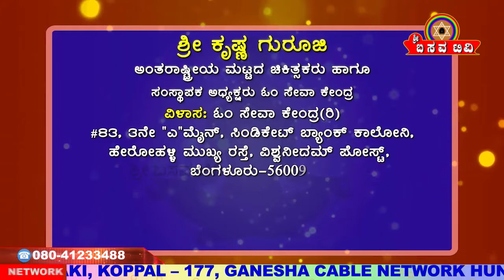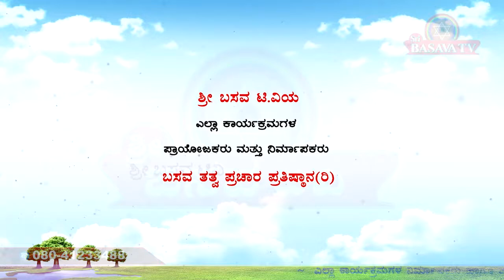Sri Basava Tv- Arogya Adhyatma- Health- Life Style- Sri Krishna Guruji- Ep 47